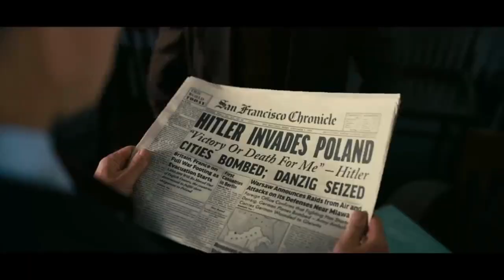Oppenheimer the father of atomic bomb | loyal citizen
Oppenheimer was a brilliant American physicist who played a pivotal role in the development of nuclear weapons during World War II. Known as the "Father of the Atomic Bomb," he led the Manhattan Project, a top-secret government initiative that successfully produced the first nuclear weapons. Oppenheimer's intellect and leadership were instrumental in the project's success, but the devastating power of the bombs weighed heavily on his conscience. After the war, he became an advocate for international control of nuclear weapons, emphasizing the importance of peaceful applications of atomic energy. His complex legacy continues to spark debate over the ethical implications of scientific advancements and the responsibility of scientists in shaping the course of history.